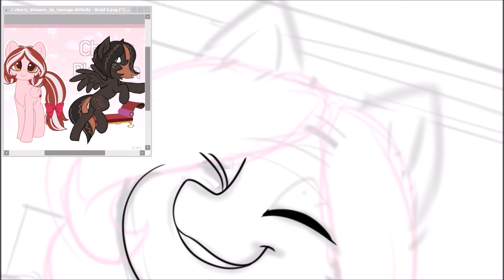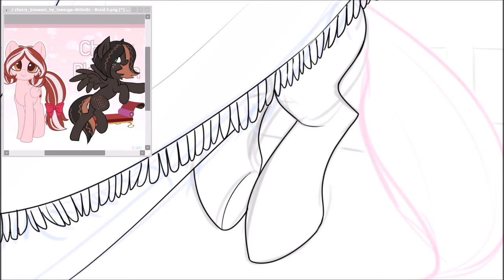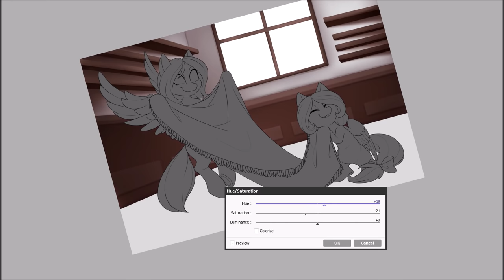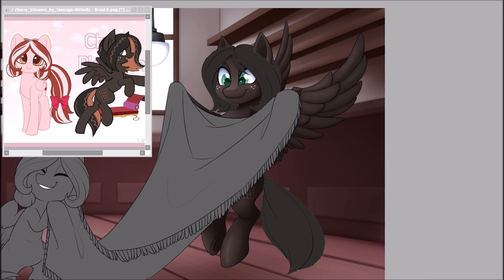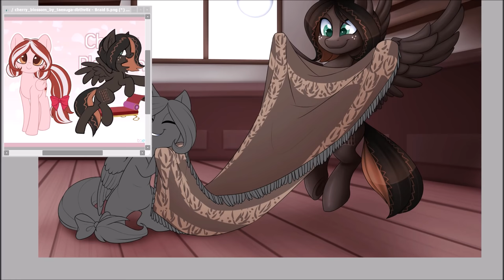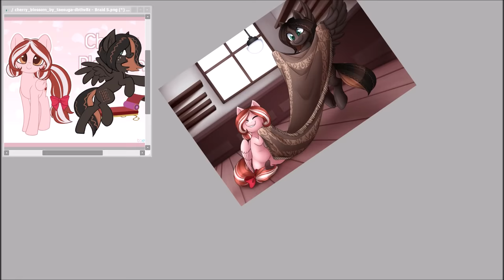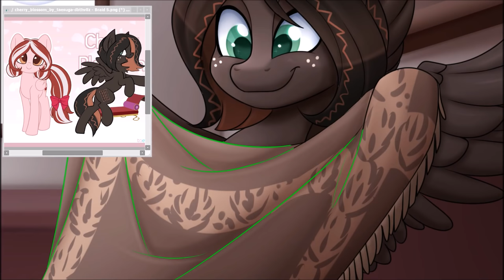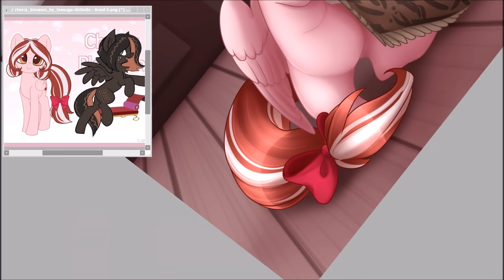An Old Fashioned Gift - MLP Speedpaint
♥Finished Picture♥

♥Art Status♥
Commissions~ Open
Trades~ Closed
Requests~ No

♥My Patrons (THANK YOU!)♥
Rupert the blue fox
NightSky
 WobniaR
 Torsten Rasch
 Flamelight
Sky Storm
Firewolfy
Rose Hartmon